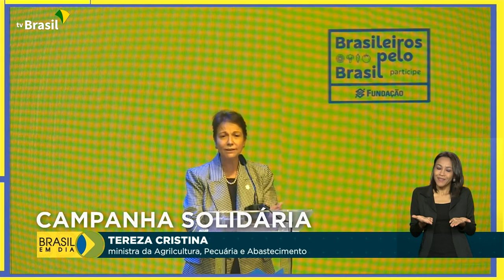Campanha Solidária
12.11.21 - O Banco do Brasil vai conectar pequenos produtores a quem se encontra em situação de vulnerabilidade alimentar. A campanha "Brasileiros pelo Brasil" abrange todo o país e conta com o apoio do Ministério da Agricultura.